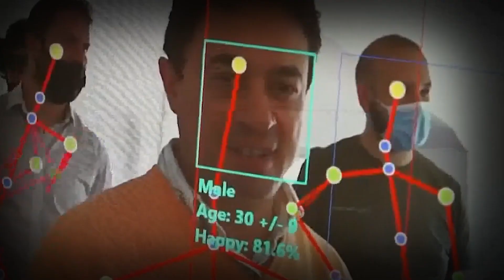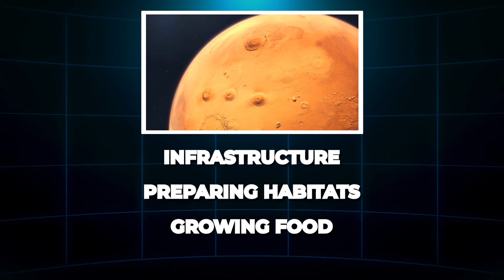The Top 5 Must-See Robots at Osaka Expo 2025!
Welcome to Osaka Expo 2025, where the line between science fiction and reality blurs! Japan has unveiled groundbreaking technologies that include humanoid robots capable of thinking and interacting like real people, flying cars set to revolutionize travel, and advanced AI systems challenging our understanding of humanity. Are we prepared for machines that evolve alongside us?